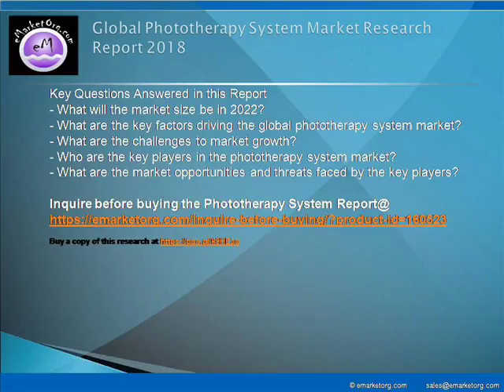Phototherapy System Market in Global Industry: Overview, Size, Share and Trends 2017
Demand for this market rises from the hospitals, birthing centers, and other applications. All the segments have been analyzed based on present and future trends and the market is estimated from 2017 to 2022. Relevantly, the report and company profiles specify the key drivers that are impacting the demand in global phototherapy system market.

Browse the Complete Phototherapy System Market Report with comprehensive Table Of Contents @